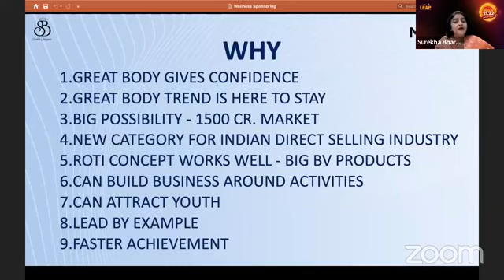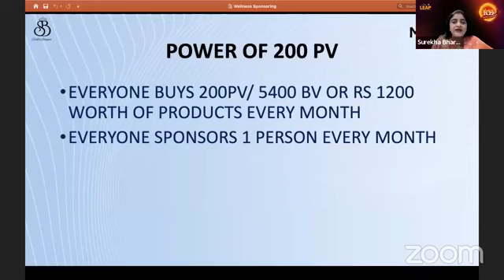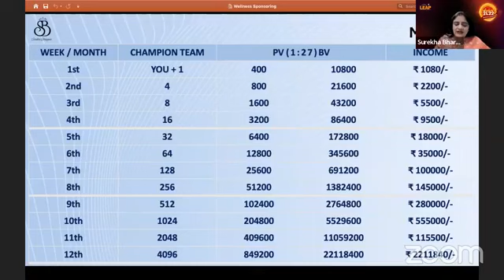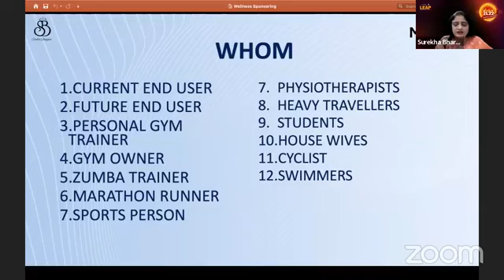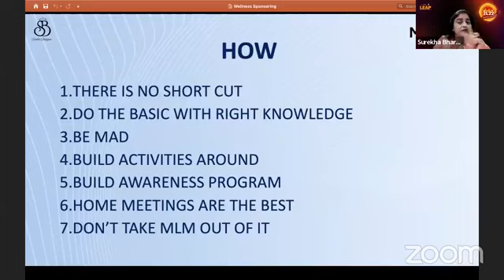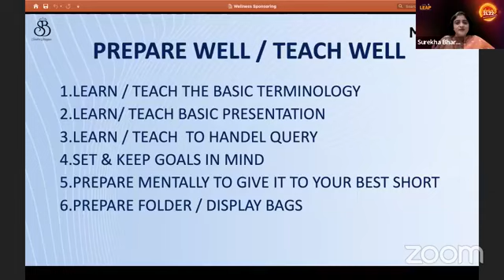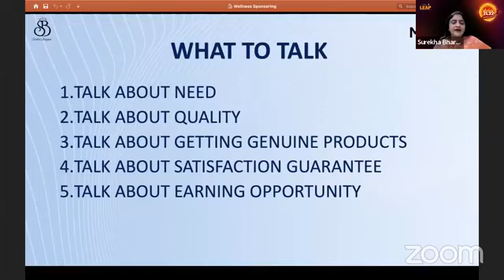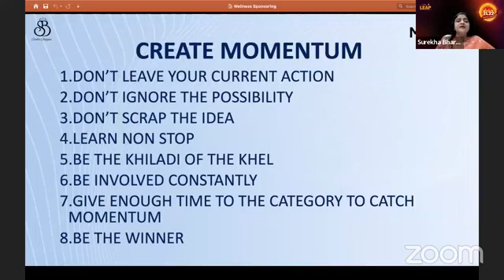Wellness Sponsoring Training By Dr. Surekha Bhargava | Modicare Business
Who is Surekha Bhargava?
Surekha Bharghav is an MLM Leader, Author and PhD degree holder who traveled to 56+ country. She had already worked for more than 23 years in the direct selling industry. In this post, we will know more about an Indian MLM company, Modicare's best promoter and top MLM earner Surekha Bhargava.

Who is the top earner of modicare?
Dr. Surekha Bhargava
Modicare Top Earner, Dr. Surekha Bhargava presenting Modicare Business opportunity. One of the best Network Marketing companies in the world

How much can you earn from modicare?
The average Modicare Limited monthly salary ranges from approximately ₹ 14,230 per month for Freelance Consultant to ₹ 50,000 per month for Lead Consultant. The average Modicare Limited salary ranges from approximately ₹ 2,71,083 per year for Freelance Consultant to ₹ 2,99,538 per year for Marketer.

What is modicare?
The National Health Protection Scheme (NHPS), which has been dubbed 'Modicare' by Mr. Jaitley, has the objective of extending healthcare insurance to 100 million families, and raises the insurance ceiling to Rs. 5 lakh per family.